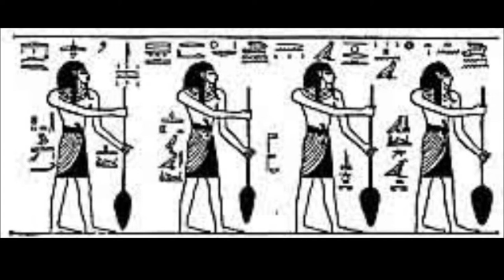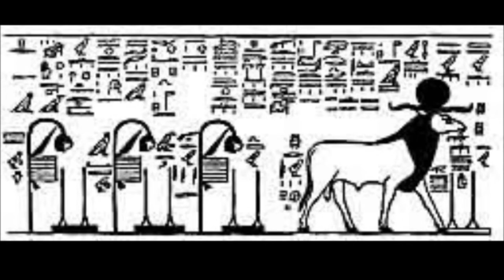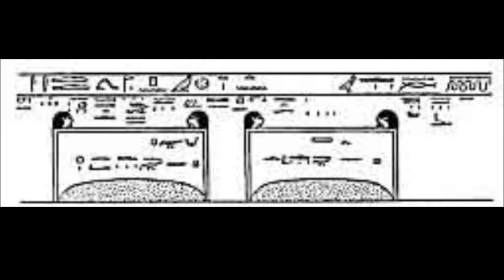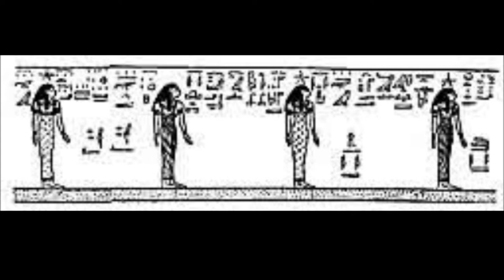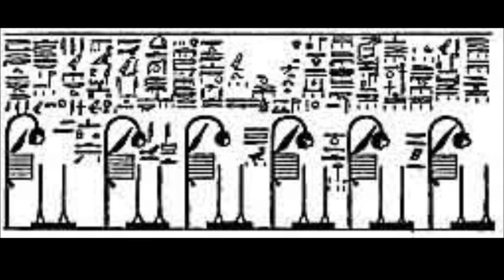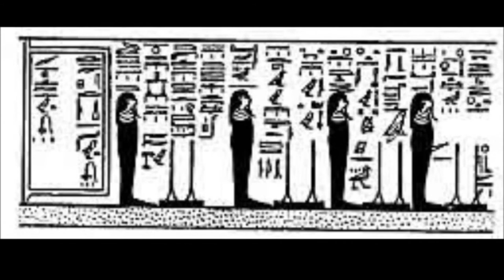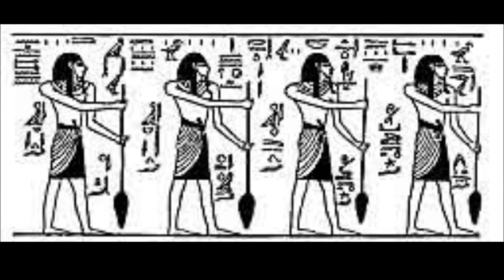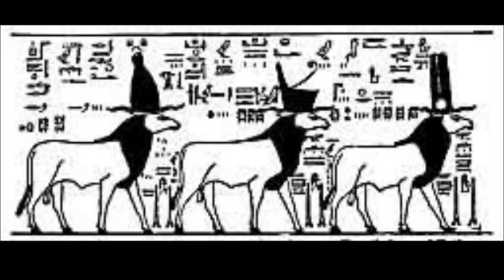Book of Gates of the Tuat according to the sarcophagus of Seti I (Part Three)